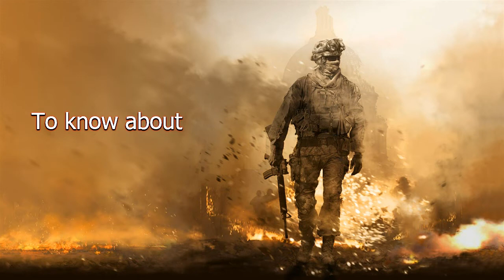Знать бы наперед майский Жук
Слова: Вячеслав Урюпин
Музыка и исполнение: Майский Жук

Знать бы наперед

Никто не знает наперёд,
Кого и с кем судьба сведёт:
Кто будет друг, кто будет враг,
А кто знакомый, просто так
Кто осчастливит, кто предаст,
Кто отберёт, кто всё отдаст,
Кто пожалеет дел и слов,
А кто разделит хлеб и кров.
  hammond
С кем можно всё, до простоты,
А с кем и не рискнёшь на "ты,
Кому-то сердце распахнёшь,
А перед кем-то дверь замкнёшь.
  flute
В кого-то веришь, как в себя,
Кого-то терпишь, не любя
  flute
С одним и в горе хоть куда,
С другим и в радости беда.
Что нас на белом свете ждёт
  hammond solo
Кого блистательный успех,
Кого позор за тяжкий грех.
  guitar
Всю жизнь везение - одним,
Боль и страдания - другим.
Одним - за правду вечный бой,
Другим - и ложь сама собой.
Так и живём мы на земле
И в благодетели, и в зле.
Грешим на молодость, порой,
На обстоятельства и строй.
  guitar
Чужим ошибкам счёт ведём
И лишь своих не признаём,
  guitar solo
Друзей обидеть норовим
И непростительно язвим.
Молчим, когда пора кричать,
Кричим, где надобно молчать,
Святынями не дорожим.
А перед серостью дрожим.
Лелеем собственное "я",
То обвиняя, то кляня,
Исходим в вечной суете,
Глядишь...и мы уже не те.
К чему всё это приведёт.
А жизнь уходит, между тем,
Частично или...насовсем.

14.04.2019 из альбома "Ожидание любви"